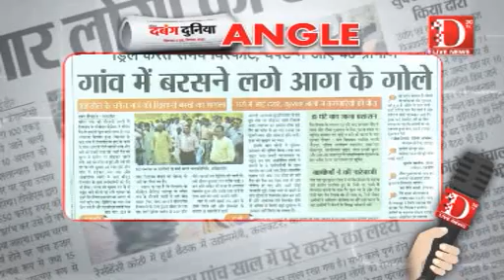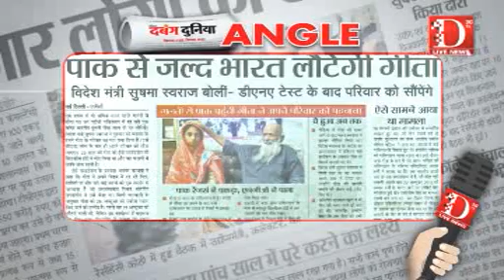D Live News: दैनिक दबंग दुनिया की प्रमुख खबरें